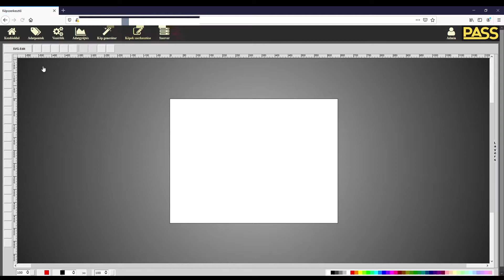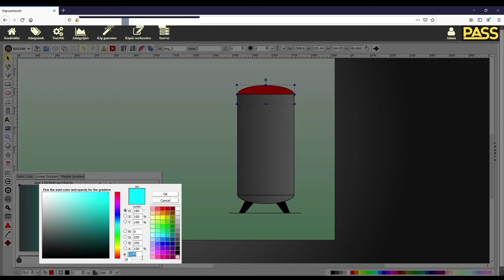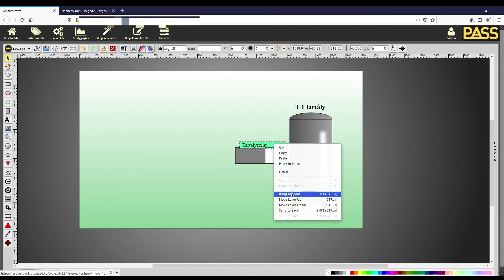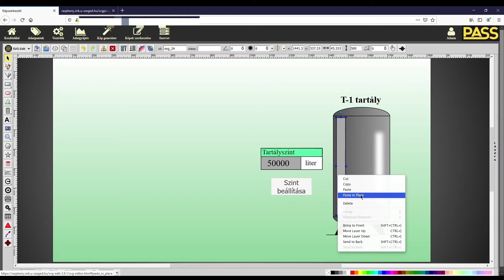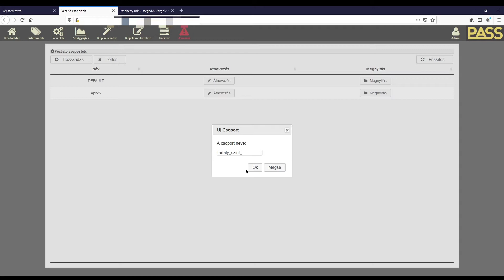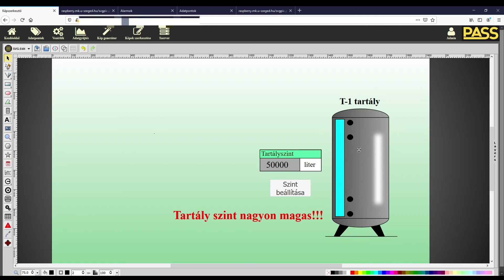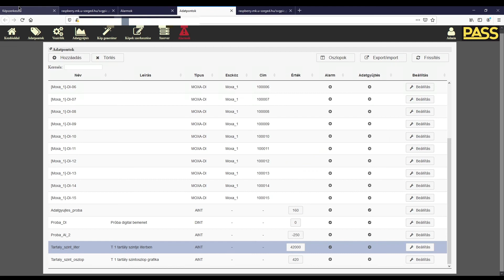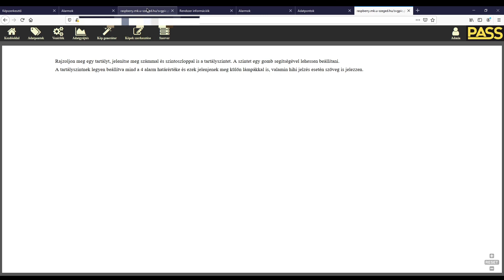PASS SCADA education 5 examlpe tank level